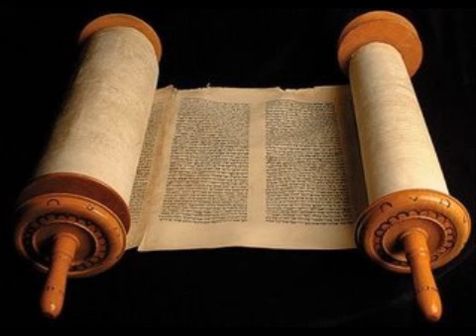Mateus 27 - Cid Moreira - (Bíblia em Áudio)